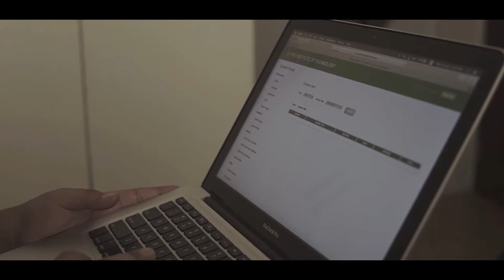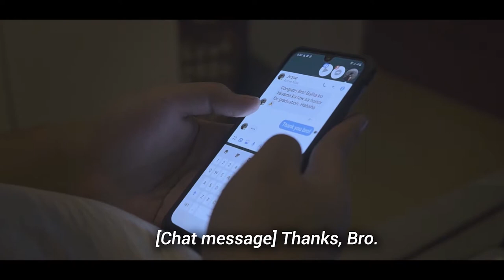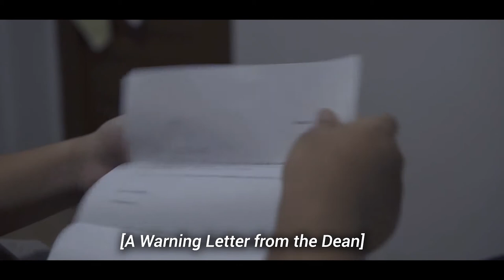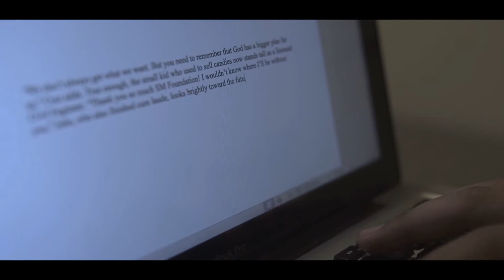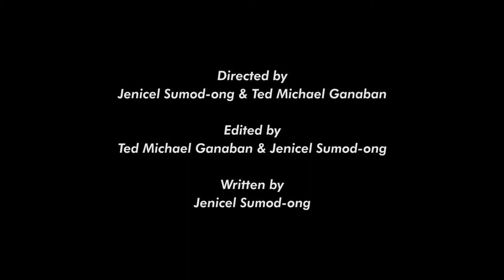KANDILA: A Short Film Promoting Awareness on Illegal Drugs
A Short Film produced and presented by Combattenti Productions to help in promoting awareness about the causes and effects of using illegal drugs among the youth.

Director: Jenicel Sumod-ong
Assistant Director: Ted Michael Ganaban
Head Editor: Ted Michael Ganaban
Assistant Editor: Jenicel Sumod-ong
Written by: Jenicel Sumod-ong

Cast:
Manuel Mike Ricafort as Calvin De Guzman
Christian Justine Estinos as Mr. De Guzman
Kreazhalyn Deniz Anog as Mrs. De Guzman
Ted Michael Ganaban as Jesse Lopez
Jenicel Sumod-ong as Alex Rivera
Jaster Cagoco as Party Friend
Roguillyn De Belen as Publication Editor #1
Julienne Esther Rosete as Publication Editor #2